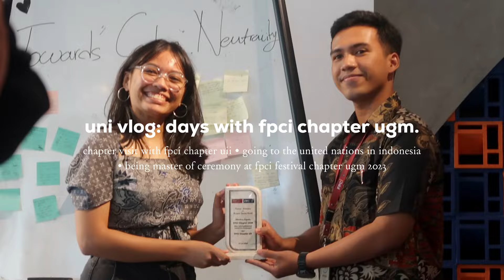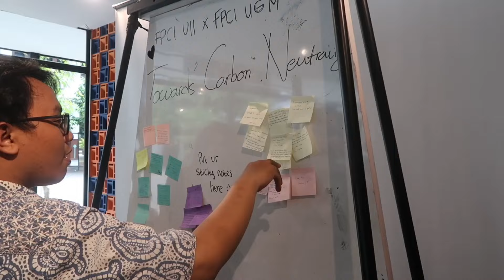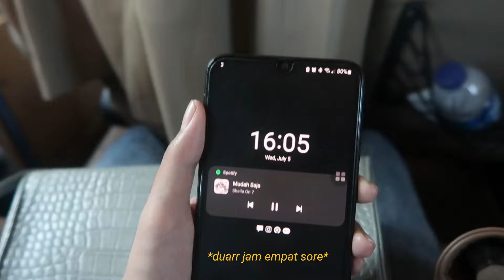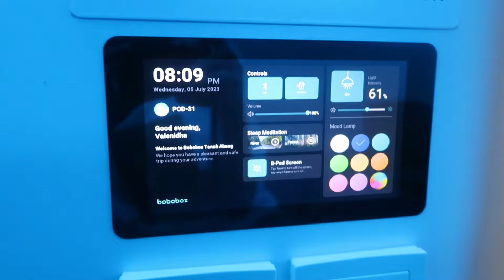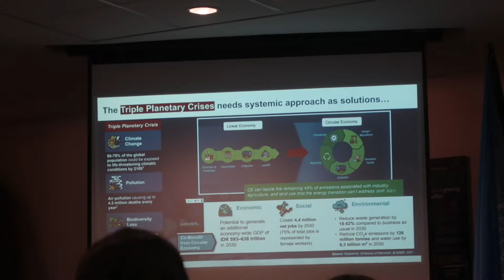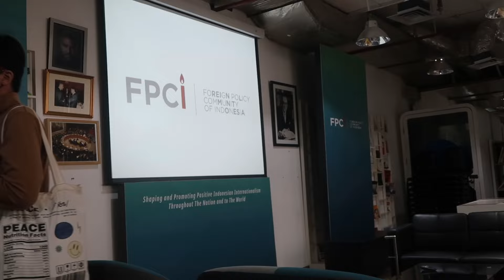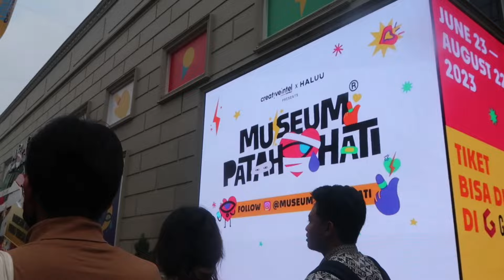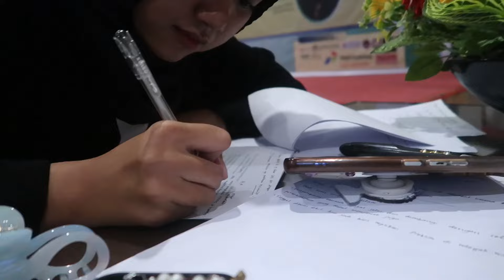🗓️ uni vlog eps. 7 | days with fpci chapter ugm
hi everyonee!! how's life?  hope everything okay, yaa! aku mau mengucapkan minal aidzin walfaidzin mohon maaf lahir dan batinn. kalau aku ada salah kata yang menyakiti kalian secara langsung maupun tidak, mohon dimaafkan yaa🤍

ohiya, di video kali ini, aku ceritain gimana pengalaman aku selama jadi bagian dari netdev fpci chapter ugm 2023. mulai dari FPCI Chapter Visit sama UII, Institusional Visit ke UN Indonesia, sampai FPCI Festival! tentu aja nggak terbatas di tiga kegiatan ini ya temen-temen, cumaa tiga project di atas tuh penting banget buat aku highlight! (*kebetulan itu yang ada footagenya)😆 semoga kalian enjoy nontonnya ya!

what i used in my video:
camera : canon gmark 7 ii
editing : vllo & capcut